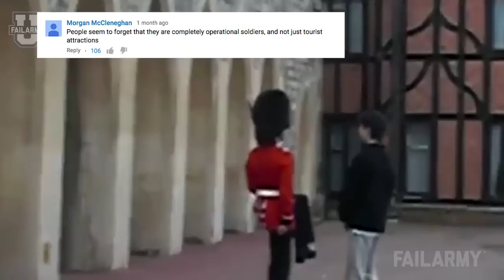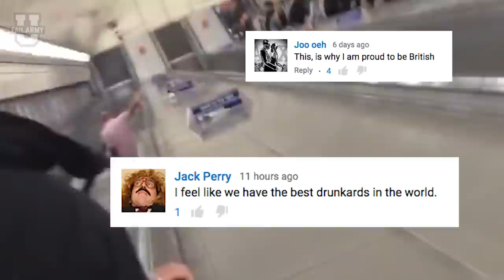FailArmy's Top Fails Breakdown || Drinking Age, Road Rage and Ernie C In The UK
Put another shrimp on the barbie and fisticuff a wanker, we're breaking down last weeks funniest Britain and UK fails from FailArmy. Got some extra cash and want to travel, give Ernie a call! Is the drinking age really 16, who knows! Your comments, your clips and ErnieCForPresident, this is Top Fails Breakdown.

FailArmy is the world’s number one source for fail compilations and hilarious videos. Powered by submissions from the awesome people, priceless reactions, and feedback from the FailArmy Nation, which stands at more than twelve million members, FailArmy delivers the best epic fails, funny animals videos and pranks from around the world, every single week. Try not to laugh when you watch our top fails of the month, seasonal specials, and, of course, the weekly “Fails of the Week” compilations, the FailArmy has got you covered for your daily dose of the viral comedy videos that will make you laugh.

Chris Powers TW/IG: @crzpowers
Nick: N/A